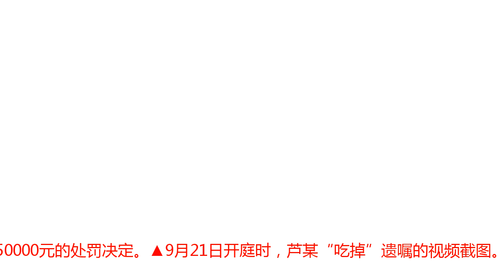为销毁证据法庭“吃掉”父亲遗嘱，儿子被罚5万元后喊“不服！”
近日，在大兴法院审理的一起民事纠纷案件开庭过程中，原告当庭出示的证据原件“不翼而飞”。经调查发现，该证据竟被被告当庭“吃掉”，其行为也被法庭监控全程记录下来。10月17日，大兴法院依法作出处罚决定，决定对该名被告处以5万元罚款以示警戒。“对证据的伪造销毁严重影响司法公正与法庭秩序，也是对社会有恶劣影响的行为。”有律师告诉重案组37号(微信ID：zhonganzu37)，根据法律规定，伪造证据以及销毁证据的行为不仅有罚款、拘留，更严重的可能构成犯罪。全文2365字，阅读约需6分钟▲视频丨监拍：男子为销毁证据，法庭上一口吃掉父亲的遗嘱。    新京报我们视频出品（ID：womenshipin）被告捂嘴嚼证据 喝水助吞咽大兴法院向重案组37号(微信ID：zhonganzu37)介绍，该案系遗嘱继承纠纷，原、被告为芦姓兄弟姐妹四人。芦母于2001年过世，芦父后来购买了房屋一套。芦父于2016年去世，生前立有遗嘱一份。后原告芦家长子向大兴法院提起遗嘱继承纠纷诉讼，要求继承芦父名下的房屋，被告三弟妹协助其办理房屋过户手续。2018年9月21日上午9时，该案在大兴法院开发区法庭公开开庭审理。庭审现场